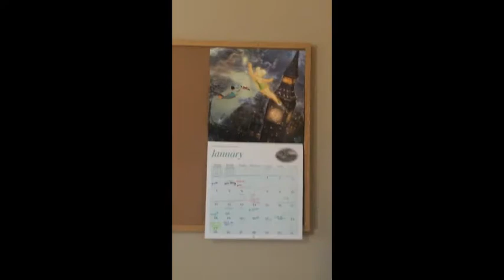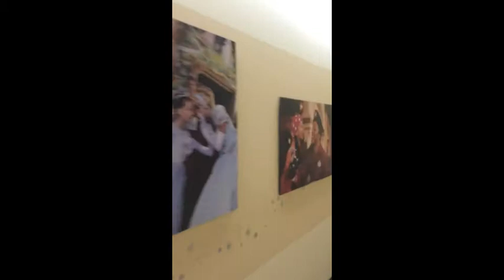Disney College Program 2015 Vlog 1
Disney checkin, Vista Way apartment, Downtown Disney, and other shenanigans. Not sure if I will ever get around to posting this regularly with how busy I'm about to get. But here is a snippet of most of week one.